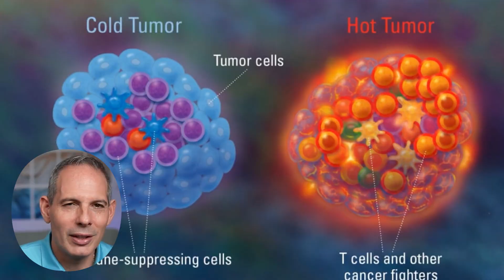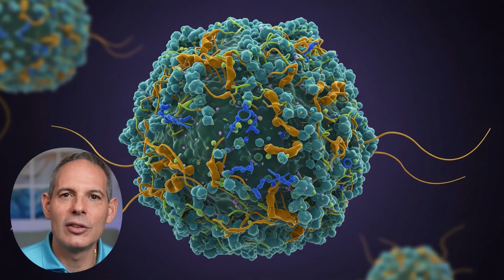Your Colon Cancer Treatment Plan Is Probably Wrong | Here's Why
Colon cancer treatment doesn’t have to be hit or miss.

In this episode of Outsmart Cancer, Dr. Dino Prato, founder of Envita Medical Centers, explains why most colon cancer treatments fail to deliver lasting results — and how deep precision mapping changes everything. Using DNA and RNA sequencing, spatial biology, and immune profiling, his team identifies thousands of data points to design treatments tailored to each patient’s unique tumor biology.

Dr. Prato breaks down how this advanced approach turns “cold” tumors — which resist standard therapies — into “hot” immune-responsive targets. By combining precision-tested medications, microdosed chemotherapy, and immune cell therapies like natural killer (NK) and dendritic cell activation, Envita helps patients achieve stronger responses with fewer side effects.

🎯 What You’ll Learn in This Episode:
- Why standard colon cancer care often fails
- The difference between DNA, RNA, and immune mapping
- How deep sequencing and custom drug design personalize therapy
- What “cold” and “hot” tumors mean for your immune system
- How microdosed chemo and immune targeting work together
- The 35x better responses and 43x better quality of life seen in published results*

“Don’t fight colon cancer blindly — use data to target and defeat it.”

📞 Ready to begin your healing journey?